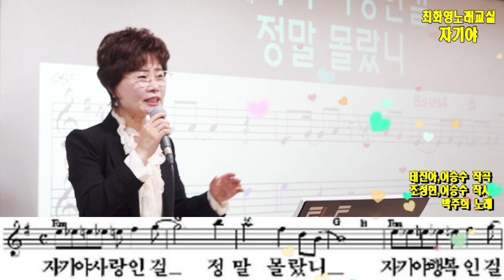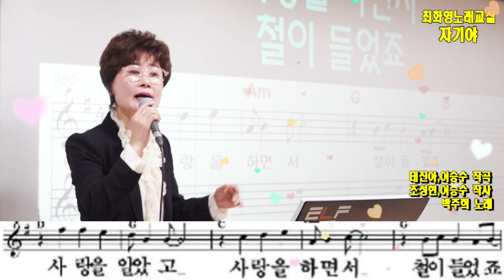자기야(박주희) 가사 동영상, 노래배우기, 최화영노래교실, K-Pop(trot),韓國歌謠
자기야

태진아,이승수 작곡조성현,이승수 작사
       박주희 노래

금영 69323
태진 15008

자기야 사랑인 걸 정말 몰랐니
자 기야 행복인 걸 이젠 알겠니
 자기를 만나서 사랑을 알았고
사랑을 하면서 철이 들었죠
나만의 사랑을 나만의 행복을
말로는 설명할 수가 없잖아요
어쩜 좋아 자기가 좋아 멋진 그대
 자기가 좋아 자기야 사랑인 걸 정말 몰랐니
자기야 행복인 걸 이젠 알겠니